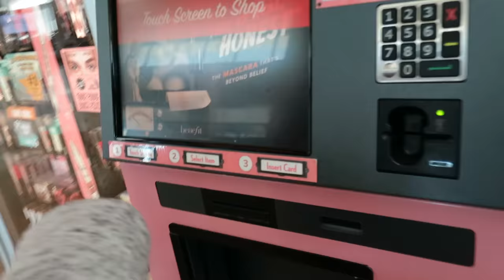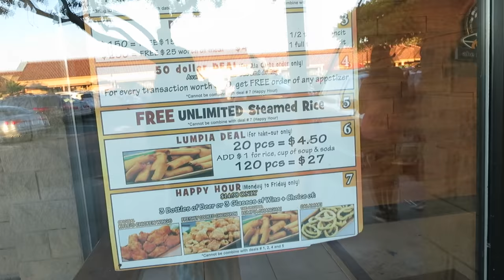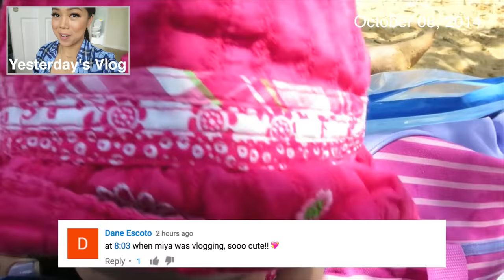MYSTERY SOLVED! - October 08, 2016 - ItsJudysLife Vlogs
Snapchat! itsMommysLife

Judy's Links

Benji's Links

Vlog Camera We Use:

Blendtec Blender